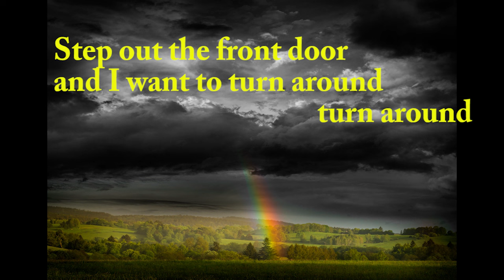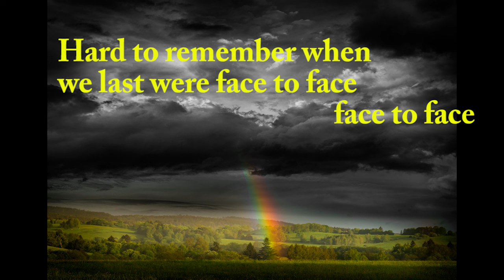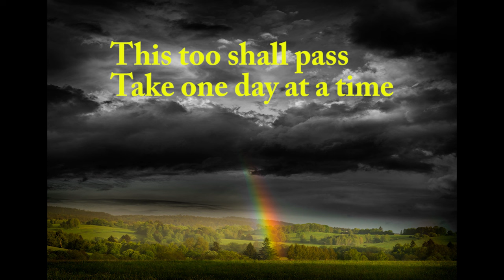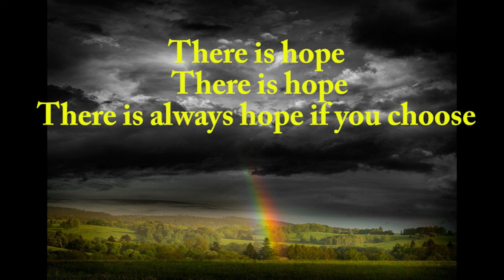Optimistic View - an original song by Andy & Judy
from the album, Another Ghost Town, released 8/1/23

This song was written in the Fall of 2020 during the thick of the pandemic. It is a song about keeping an optimistic view when times are tough.

Written by Judy Daigle

Judy Daigle - Lead vocal, Haramony vocal, Guitar, Mandolin, Strings
Andy Daigle - Harmony vocal, Banjo, Shaker
Greg Daigle - Bass

Photo by Kuttelvaserova Stuchelova - licensed through Shutterstock